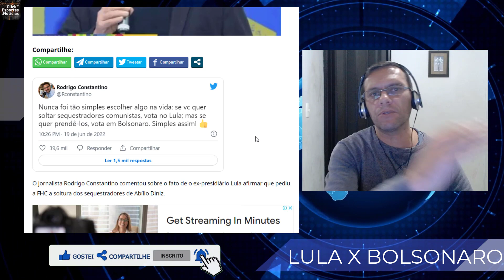LULA OU BOLSORANO? Rodrigo Constantino Perde a Paciência e Dispara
Constantino diz qual a diferença entre votar em Lula e em Bolsonaro